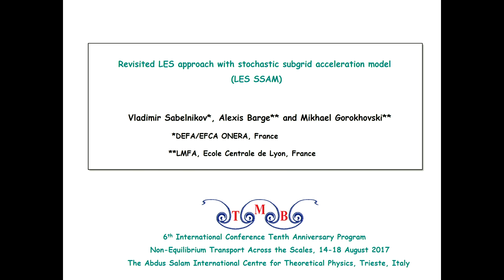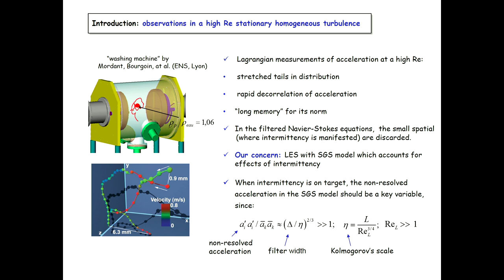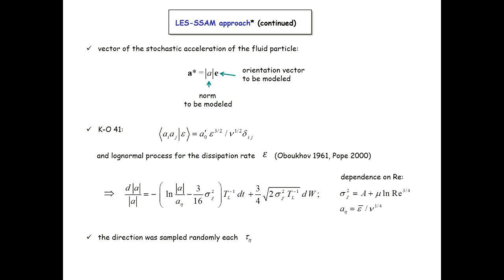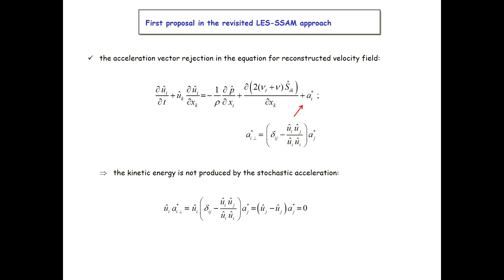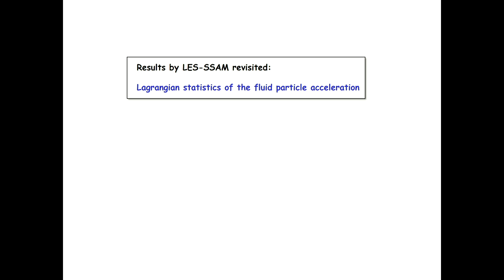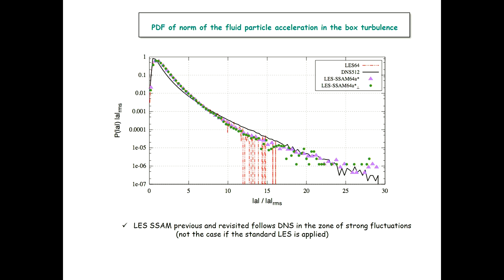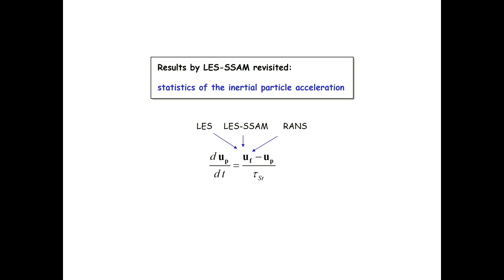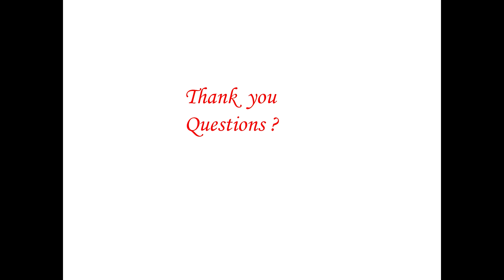Stochastic subgrid models for inertial particles dynamics in a highly turbulent flow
Speaker: Gorokhovski M (Ecole Centrale de Lyon, France) - (authors: Gorokhovski M; Barge A; Sabelnikov V; - Ecole Centrale de Lyon, France; DEFA ONERA Palaiseau, France)
2017_08_17-10_31-smr3141